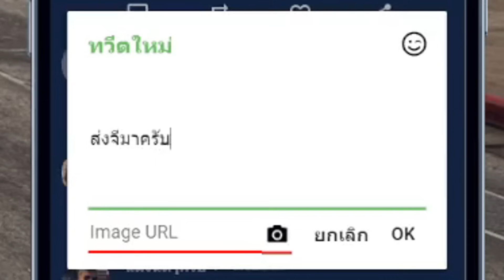LINKCITY ROLEPLAY #9 | ป่วนช่างจนได้เรื่อง 2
เปิด Whitelist ไม่จำกัดอายุ

ลงคลิปวันหยุด 8.00 น. วันปกติ 18.00 น.(ลงวันเว้นวัน)